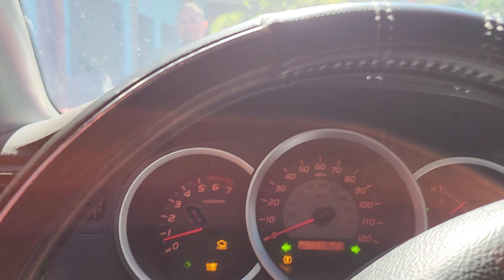Visitando a Roberto Silva de: El Poder del Pueblo Salvadoreño